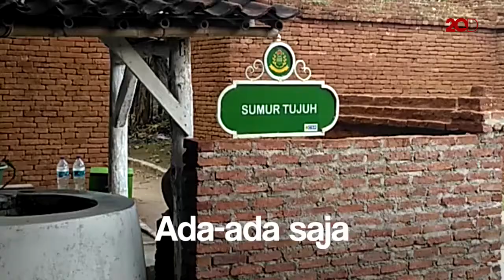Para Jomblo Sangat Menggandrungi Sumur Tujuh di Cirebon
Di Cirebon, ada sumur yang kerap dikunjungi para jomblo. Terutama pada hari pasaran Kliwon dan Maulid. Apa yang dilakukan mereka di sana?